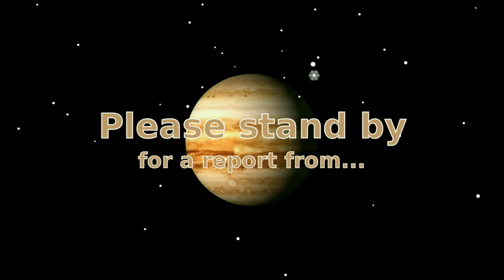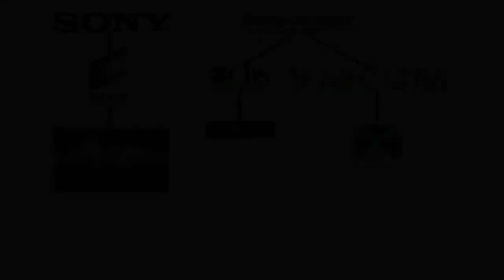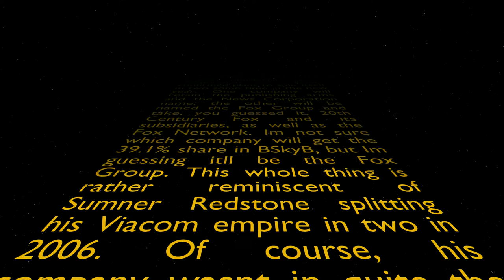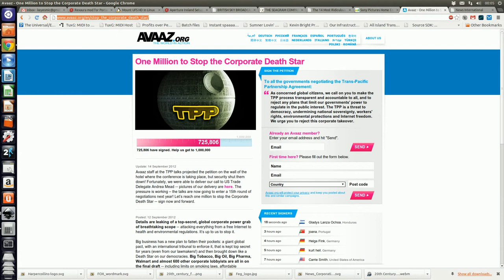Christmas (Stephen's/Boxing Day) News Report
I review some of the year's more recent developments in a short and, as usual, visually-aided speech. I'm sorry about the Star Wars bit. It could have been better executed, I know, but I was under time pressure. Also, rest assured that the lack of apostrophes has nothing to do with me.

Also, I recently put together a fairly comprehensive corporate timeline of Time Warner, CBS and MGM It's an OpenDocument Spreadsheet, made with LibreOffice Calc, so that might be the best program to read it with.